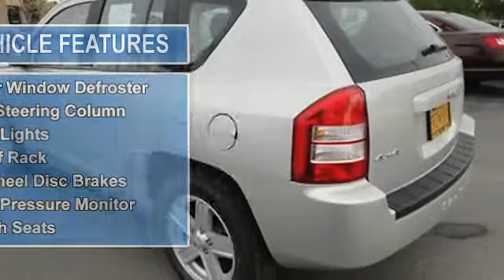2010 Jeep Compass 4X4 - Cals Park -n- Sell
900 E. Dowling Rd

For Sale: 2010 Jeep Compass 4X4
VIN: 1J4NF4FB8AD601486
Engine: 2.4-Liter 4-Cylinder 172HP
Drivetrain:
Transmission: N/A
Mileage: 27,489
Color: SILVER (exterior)  (interior)

Features:
2010 Jeep Compass Four Wheel Drive S U V. This vehicle features the following equipment: N/A, 2.4-Liter 4-Cylinder 172HP, Passenger Front Airbag, Side Impact Airbag, AUX Jack For MP3 Players, Single CD Player, Power Steering, Rear Window Defroster, Tilt Steering Column, Fog Lights, Roof Rack, 4-Wheel Disc Brakes, Tire Pressure Monitor, Cloth Seats